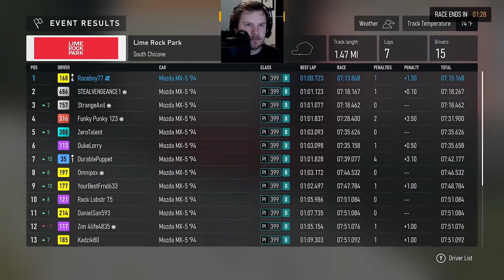This is why I don't Qualify in Multiplayer. Miata Spec Series (Forza Motorsport)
On a track that's almost 100% flat out, I take it nice and easy. Now please stop commenting "You should qualify" so I can have some fun :D.

Also, please like, favourite, and share my videos if you enjoy them.

I use a regular Xbox controller for all my videos unless specified otherwise.

The best place to come ask questions is during my live streams!